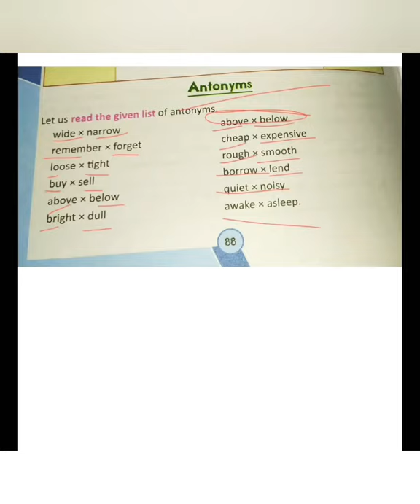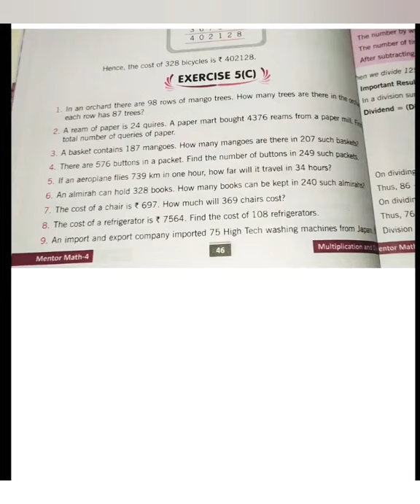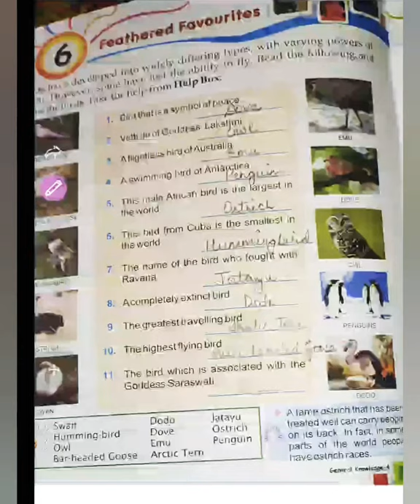4th Class Online Session dated 24/08/20